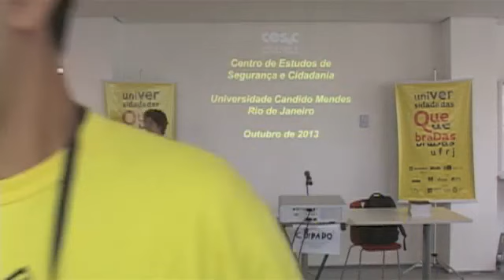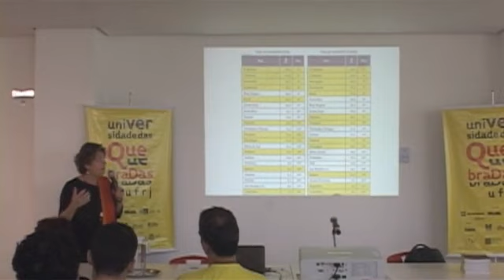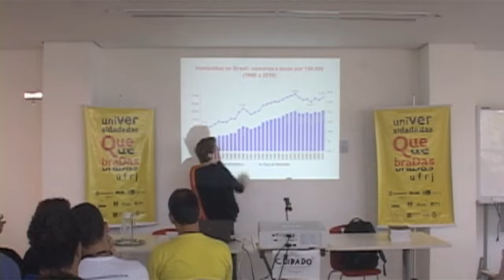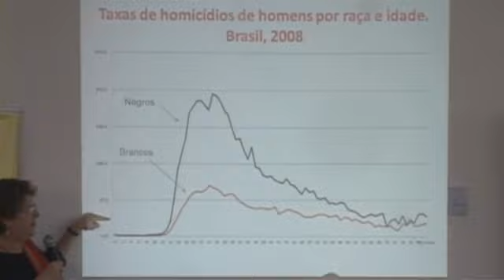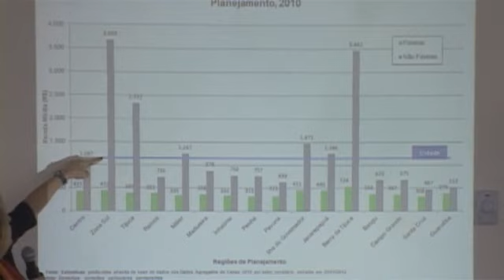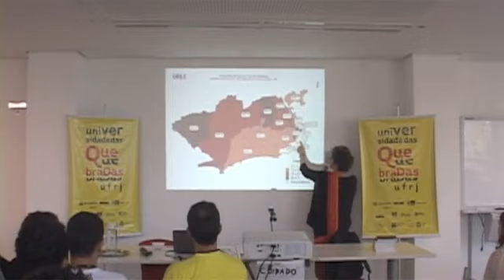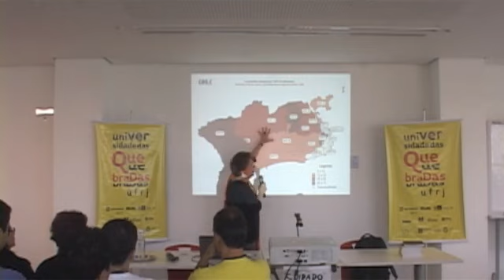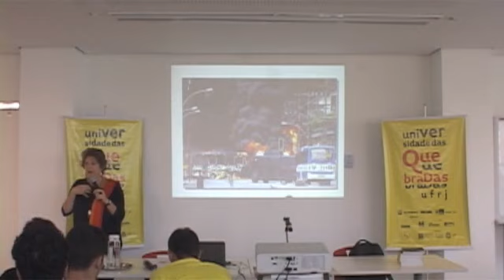Geografia da Violência no Brasil | Prof.ª Silvia Ramos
Aula sobre Geografia da violência no Brasil, ministrada pela professora Silvia Ramos em 1/10/2013.